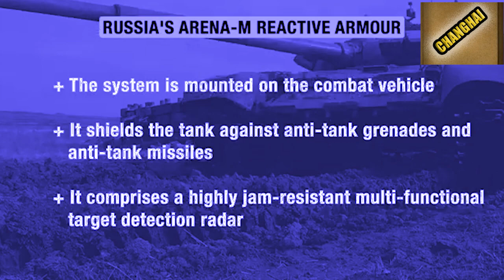pynkhlain shuh shuh u putin iaki tiar thma ban ioh kyrjaw suk iaka ukraine